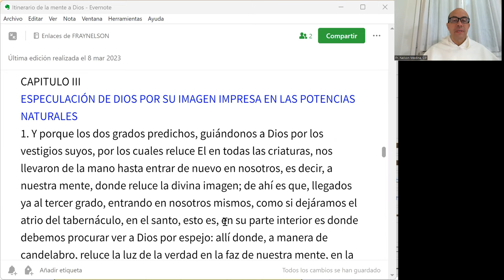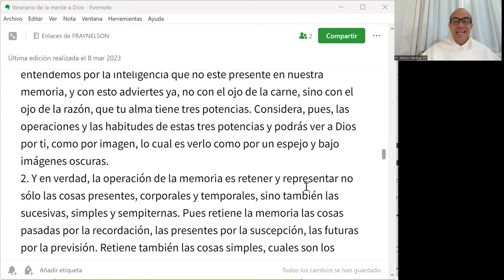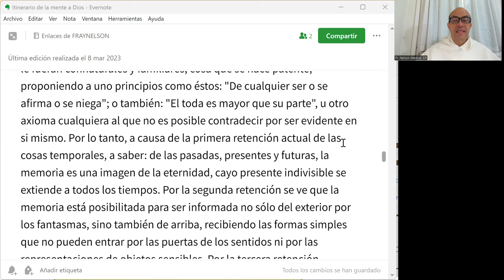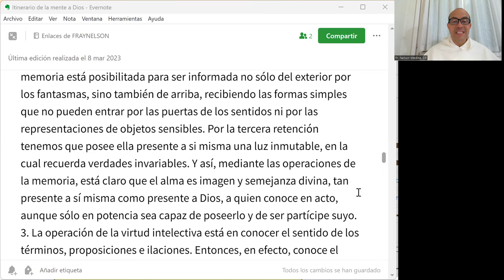IMD 16 de 33 - Llevamos la imagen de Dios en nuestra propia alma: memoria, inteligencia y voluntad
San Buenaventura toma una imagen bien conocida, por lo menos desde San Agustín, que ve en las potencias del alma una imagen del ser mismo de Dios. En esta sección destaca cómo la memoria recuerda no sólo lo temporal sino también lo sucesivo y abstracto, y cómo incluso puede recordar de inmediato aquellos principios de lógica que son de suyo eternos. Por ello sabemos que la memoria nos acerca y da una imagen cercana de la eternidad.